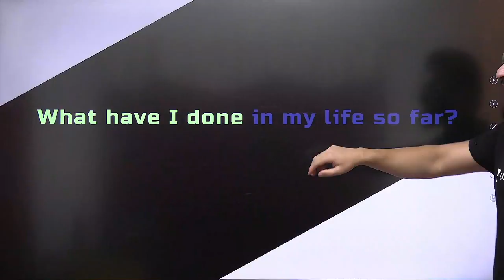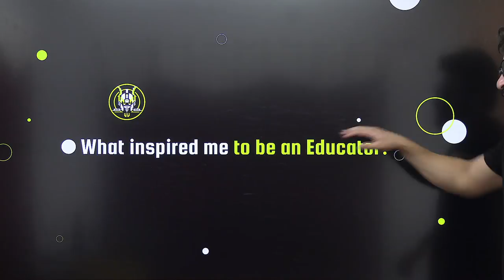Know your Physics Educator | JEE English Unacademy | Yawar Manzoor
A peek into your mentors' Life. Watch this video to know all about your Physics Educator Yawar Manzoor Sir.

_ Yawar Manzoor and other Top Educators take classes on Unacademy App.

Welcome to  JEE English Unacademy Channel, your one-stop solution for all IIT JEE Exams India’s Top Educators will be teaching you daily on this channel. We will cover the entire syllabus, strategy, updates, and notifications which will help you to crack the JEE Mains and Advanced exams

Unacademy Subscription Benefits:
1. Learn from your favourite Educator
2. Dedicated DOUBT sessions
3. One Subscription, Unlimited Access
4. Real time interaction with Educators
5. You can ask doubts in live class
6. Limited students
7. Download the videos & watch offline

Get the IITJEE Iconic Advantage:
1. Personal Coach
2. Study Planner & Bi-weekly Reviews
3. Dedicated Doubt Clearing Space
4. Personalized Test Analysis
5. Study Booster Sessions
6. Preparatory Study Material
7. All the Unacademy Subscription Benefits